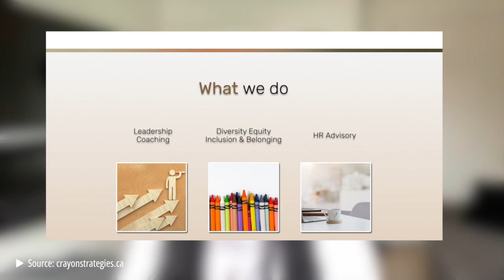Inclusion and Mentorship with April Howe on the Let Me Overthink About It podcast with Sam Madore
In the sixteenth episode of season four, I am joined by April Howe to overthink about inclusion and mentorship.

We dive into:

• The story behind Crayon Strategies
• The importance of mentorship and building connections
• The benefits of public speaking

April has been an active voice for diversity and inclusion for many years. Through her Consulting firm, Crayon Strategies Inc., she helps organizations create the conditions for authentic inclusiveness. She consults and coaches extensively with clients within the public, private, and non-profit sectors.

April served the Province of Nova Scotia from 2018 – 2023, most recently as the Deputy Minister of Fisheries and Aquaculture. Prior, she was the Senior Executive Advisor to the Deputy Minister of Justice. Before joining the Department of Justice, April was the Executive Director of People and Culture with the Public Service Commission, where she led the creation of the provincial Diversity and Inclusion Strategy. Before joining government, April was a Partner with Knightsbridge Robertson Surrette leading their Career Services practice. April holds an Executive Master of Business from Saint Mary's University - Sobey School of Business and is also a Certified Career and Executive Coach.

As a believer in community engagement, April co-chaired the successful 2020 Halifax Mayoral campaign for Mayor Mike Savage. She currently sits on the Boards of the Neptune Theater, the International Women’s Forum (IWF), the Africville Heritage Trust, and the Tribe Network. Previously, she served on the of boards of the North End Community Health Center, the IWK Foundation, the Halifax Partnership, the United Way Halifax, the Black Business Initiative, and Dress for Success.

Want to be a considered as a guest for the Let Me Overthink About It podcast?

Theme song produced, recorded, mixed, by John Mullane for Let Me Overthink About It. Written by John Mullane.
Edited by Jann McFarlane of Tiny Rhino Studios

Proudly supported by Mental Health Foundation of Nova Scotia

Let Me Overthink About It Podcast with Sam Madore
Inclusion and Mentorship with April Howe
Season 4, Episode 18